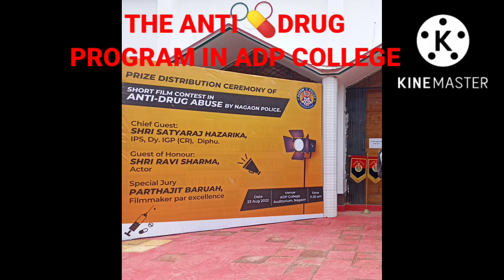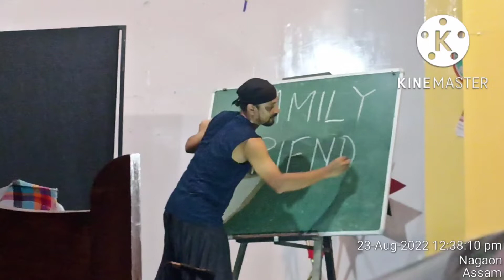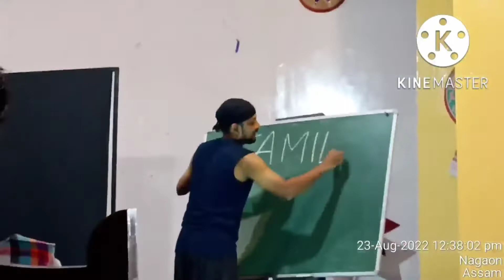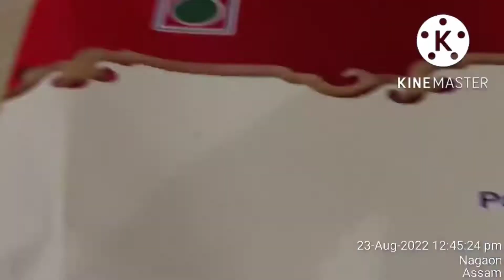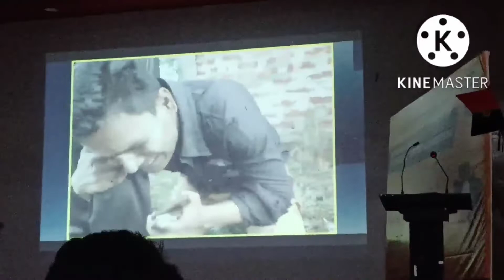RABI SARMA IN ADP COLLEGE II EP-253, Anti-Drug Abuse I Prize Distribution by POLICE👮